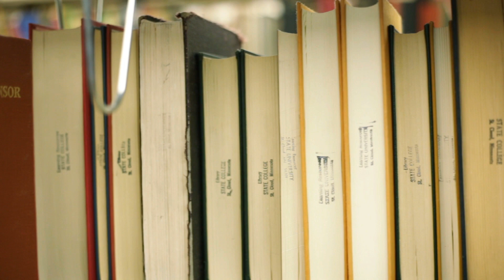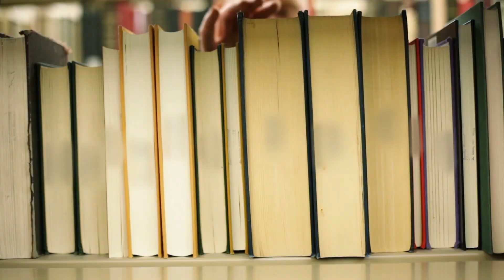Viva La Vida - by Coldplay - Performed By Vocal Thunder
Vocal Thunder is a singing group at the Farnsworth Middle School in Guilderland New York . The group is comprised of sixth, seventh and eighth grade students.